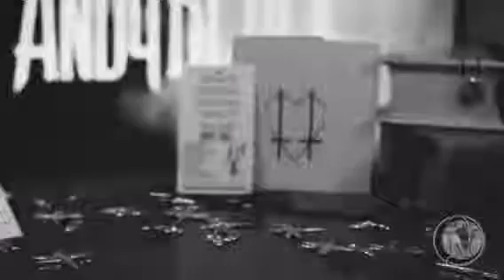Andy Black Promo Video for Never Take It Off